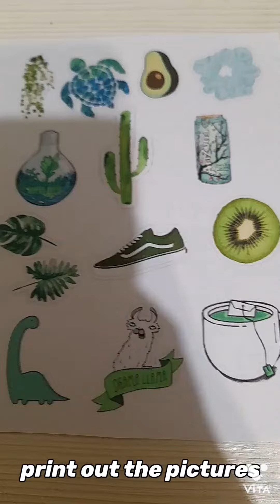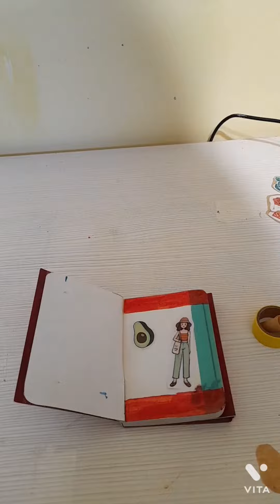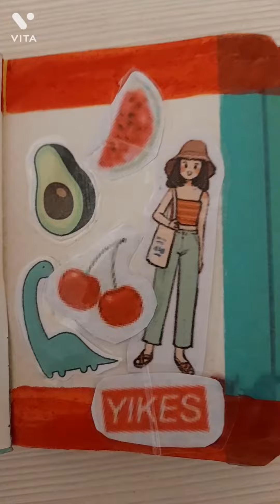how to make a stickers -🔴red and green🟢+new scrapbook